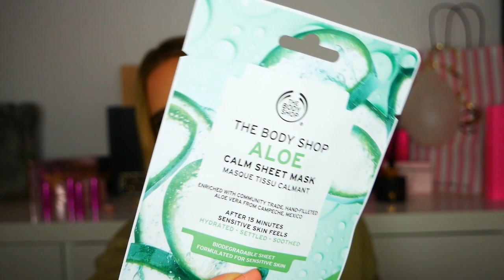The Body Shop Adventskalender | Gut oder nicht | Tierversuchsfrei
Hallo meine Lieben im heutigen Video zeig ich euch denn Body Shop Adventskalender viel spaß beim schauen.

Unbezahlte Werbung

Makeup was ich oben habe:

Bronzer- Catrice cosmetics sun glow 20
Highlighter- Revolution Lustre Highlighter
Blush-  Revolution Ultra sculpt& contour kit fair
Mascara- Essence Lash Princess waterproof
Eyeshadow- Revolution The Emily Edit The Wants
Lippen- Revolution Sophx Syrup